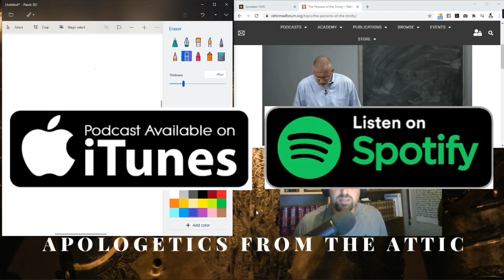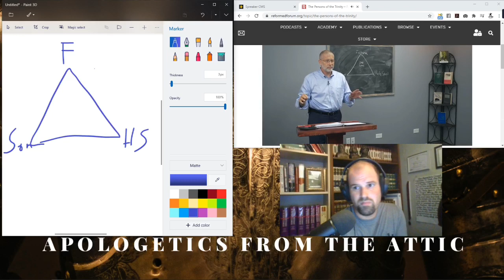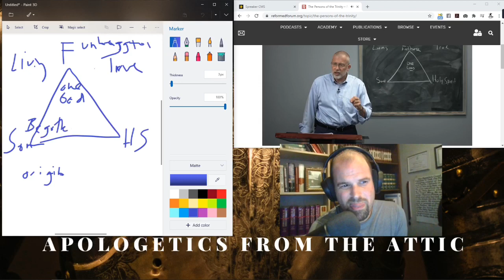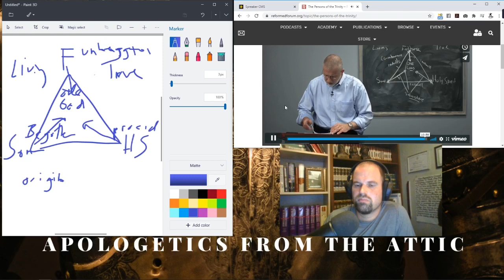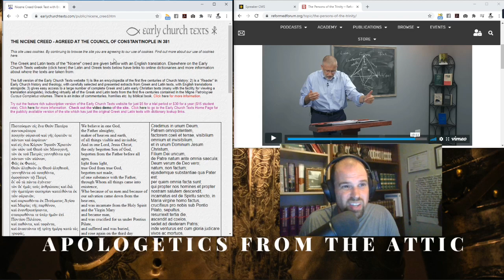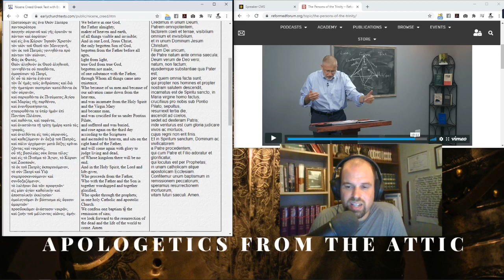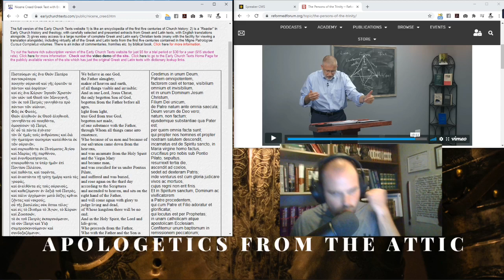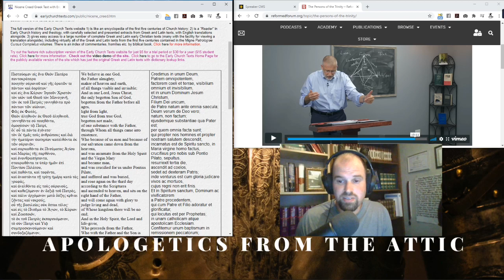The Doctrine of the Trinity Part 2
In this episode, we continue to discuss the doctrine of the Trinity. We begin by briefly talking about the personality and Deity of the Holy Spirit, then we learn from Dr. Lane Tipton about the one being shared by three persons. Then we start to cover the Nicene Creed and the use of the word "homousious" to describe Jesus.

Link to Dr. Tipon's full class on Van Til